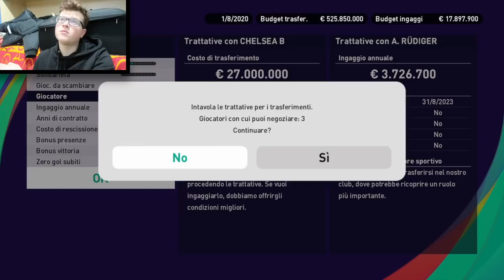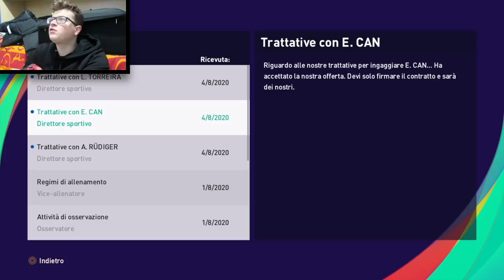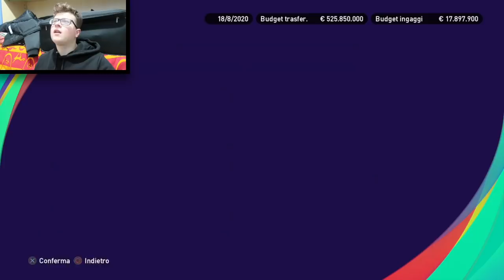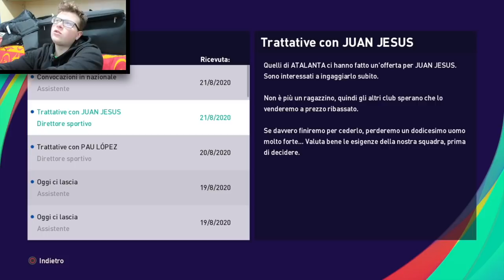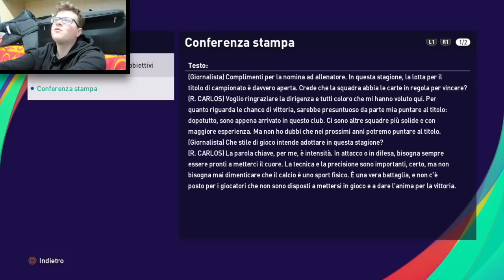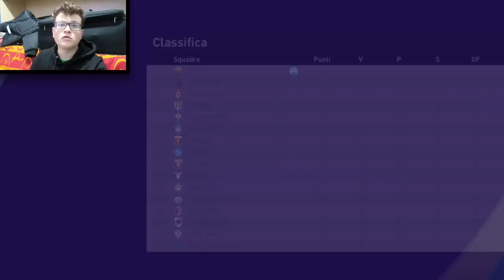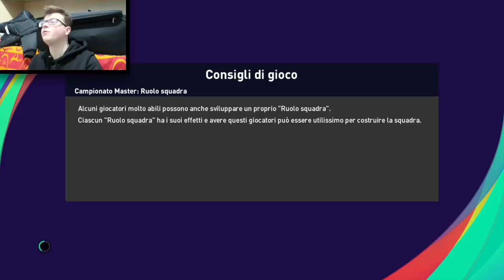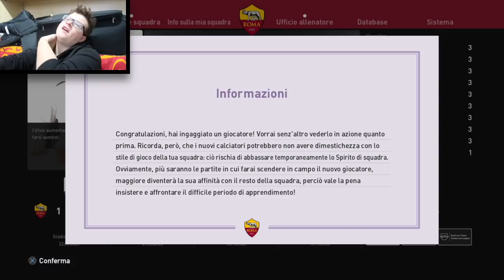GIOCO per la PRIMA VOLTA nella MIA VITA al CAMPIONATO MASTER di PES 2021!! - [First Piece] #2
SIAMO IN LIVE OGNI GIORNO DALLE 18 ALLE 19 SU CALCIO_TOTALE